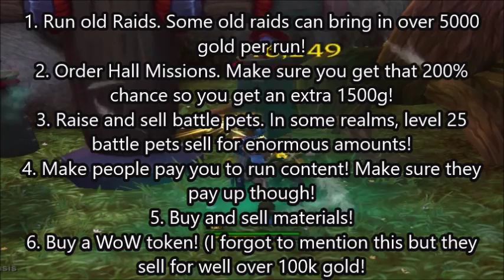How-to Make Gold FAST in World of Warcraft (Legion 7.3)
Making gold has never been more simple! From selling WoW tokens, to running old raids, who can't make gold fast now? Find out more strats as you watch the video!

Wanna go cam to cam?:
Skype: SolarWarlock